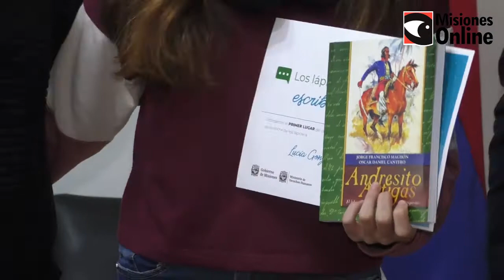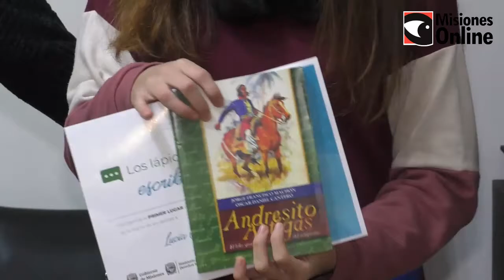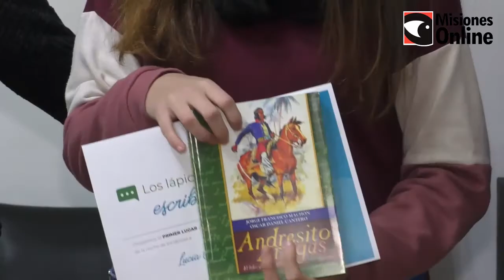Desde el Ministerio de DDHH destacaron a los ganadores del concurso Los lápices siguen escribiendo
La ministra de DDHH de Misiones, Graciela Leyes, en conjunto con el ministro de Cultura, Joselo Schuap, y el subsecretario de Educación Técnica, Gilson Berger, celebraron la participación de estudiantes secundarios en el concurso "Los lápices siguen escribiendo", en marco de un nuevo aniversario desde el atentado contra estudiantes secundarios en contexto del golpe de Estado, ocurrido en la Argentina hace 44 años.